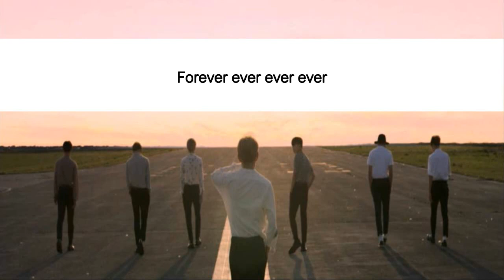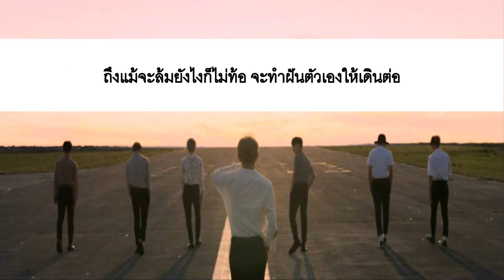[Thai version] BTS - YOUNG FOREVER BY NJell (Acoustic Ver.)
มาอีกแล้วกับบังทัน เพลงนี้ฟังครั้งแรกแล้วชอบเลย อยากทำมากกกก ยิ่งมาดูคำแปลแล้วแบบอยู่ดีๆน้ำตาจะไหล ท่อนโฮปนี่แบบน้ำตามาเลยอ่ะ แงงงงง คือเพลงนี้หาคำลงยากมากเลย เนื้อเพลงอาจจะไม่ตรงนะคะ อาร์มี่ทั้งหลายโปรดเข้าใจ TT เพลงนี้เจลร้องในแบบของตัวเองนะคะ กลัวแบบคนมาฟังแล้วมาแปลกใจทำไมาร้องไม่เหมือนต้นฉบับ แหะๆ ยังไงก็ฝากด้วยนะคะ ติดตามกันสักนิดไลค์กันสักหน่อย แล้วที่สำคัญเม้นให้กำลังกันบ้างก็ดีนะคะ ติชมได้ตามสบายเลย ^^

Original : BTS(방탄소년단) _ EPILOGUE : Young Forever
Mix song : NJell
Cover by : NJell
Lyrics Thai version : NJell
Instrumental : Uniqe korean cover - project

ขอบคุณสำหรับการรับชมนะค้าา